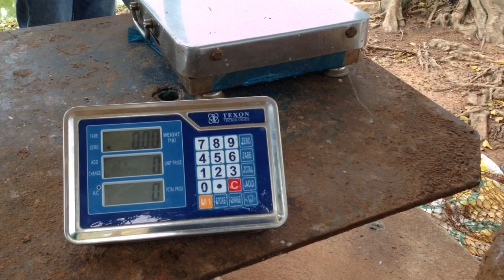43.3 LIBRAS La primera gran captura de Marzo!..🤗🤗🤗🎣🎣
43.3 LIBRAS La primera gran captura de Marzo!..🤗🤗🤗🎣🎣